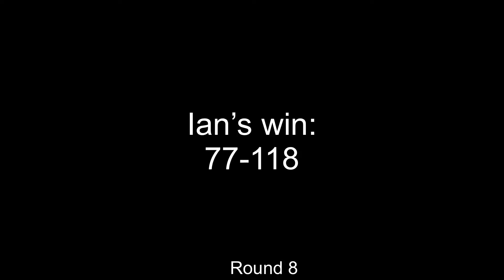NNXW League 5 Brackets - Round 2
Welcome!

This is round 2 for the NNXW League 5 brackets@ This game is between Thomas Kohler and Ian Gahner.  Thomas is running an Empire list and Ian is running a Separatist list.

This game was recorded at Comic Kingdom in Reno, NV.  Find us weekly at Comic Kingdom on Thursdays between 4PM and 8PM!